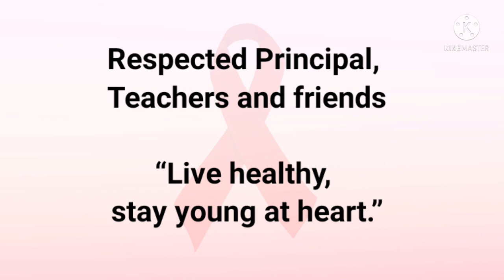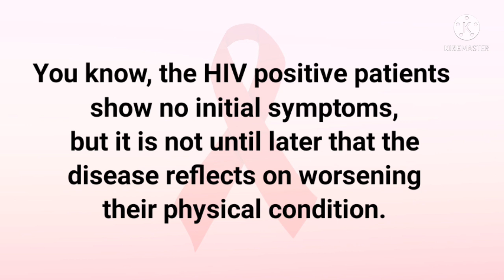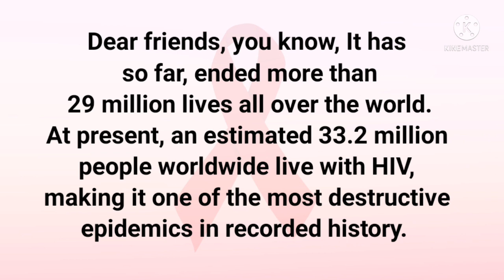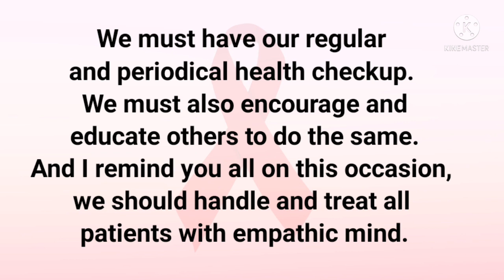World AIDS Day Speech | Speech on World AIDS Day 2021 | Essay on AIDS Day | December 1